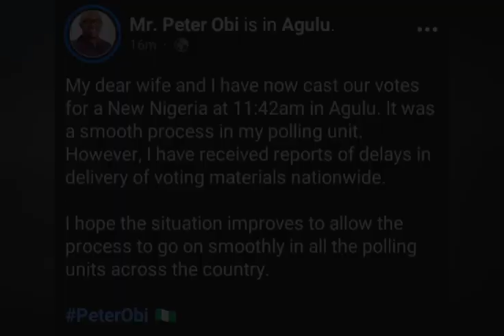Peter Obi Reveals 1st Thing He Will Do If He Is Announced The Winner Of The Presidential Election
Many hours after the presidential flag bearer of the labour party (LP), Mr. Peter Gregory Obi, landed into his family house in Agulu area of Anambra state, he spoke with men of the press.

If you have been coming to my channel to see my videos, may the Good Lord bless and reward you abundantly in Jesus Name.

Okay, we continue:

Peter Gregory Obi revealed the first thing he will do if he is declared as the winner of the 2023 presidential election.

In his words, he said:

 "The first thing I will do when I am announced the winner of the presidential election is that, I will thank God and care for the people. I will thank God, because it is by his grace and not by my power."

He added: "if I emerge, I will serve the people by God's grace, because it is not by my power."

Speaking further, Peter Gregory Obi said:

"should in case I don't emerge, I will not work with anyone who emerges because I am not looking for a job. I personally want to serve my people and help in pulling them out of poverty."

When asked if he will be accessible if he emerges the winner, Peter Gregory Obi said: "I will definitely be accessible. You can ask those who were here, when I was the state's Governor. They can visit my home at anytime, because winning does not mean the end of the world."

Peter Obi is loved by many. He is one of humble, god-fearing, intelligent, and hardworking politicians in Nigeria.

Obi casted his vote in the early hours of 11:42, then he shared photos with the caption that reads:

"My dear wife and I have now cast our votes for a New Nigeria at 11:42am in Agulu. It was a smooth process in my polling unit. However, I have received reports of delays in delivery of voting materials nationwide. I hope the situation improves, to allow the process to go on smoothly in all the polling units across the country."

Guys, what are your views about Peter Obi's comments?